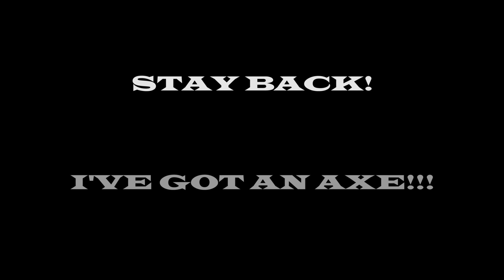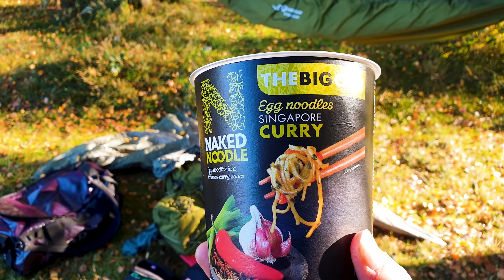Wild Camping Motorcycle Camping Tour UK - 100 Sub Special!!!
To celebrate 100 Subscribers I decided to take the V strom on it's first motorcycle camping tour with a bit of a solo wild camping. I went down to Dartmoor in the South West of England as Winter was starting for some cold motorcycle camping conditions. I arrive late but manage to find some trees to hang a hammock on the first night and then ended up in a bivvy bag on the second. Great roads for motorcycle riding and definitely a great v strom adventure!